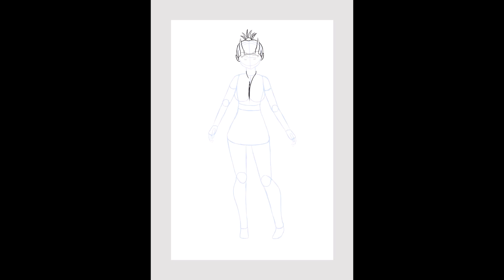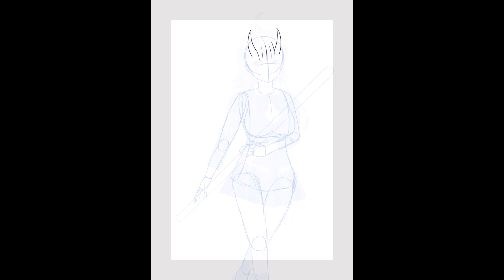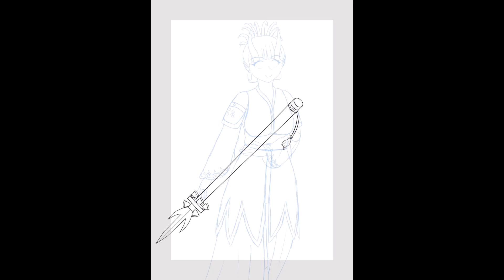Auburn Arcana ✦ Oshougatsu no Suzu timelapse (Crypt of the Necrodancer Lunar New Year fanart)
Auburn draws Suzu with a kimono for Lunar New Year 2024 with Clip Studio Paint!
Recording dates: 9, 11, 13 January 2024

✦ xander. - Rain Come Again
✦ G Mills x aimless - Drifting
✦ WYS - San Fransisco